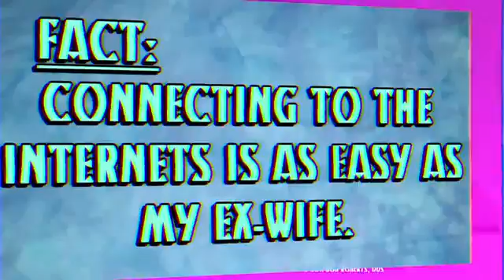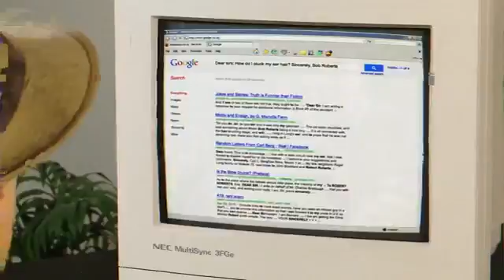THE INTERNET FOR DUMMIES -